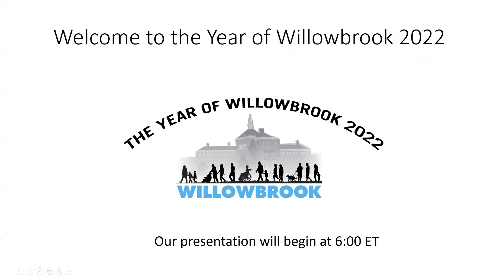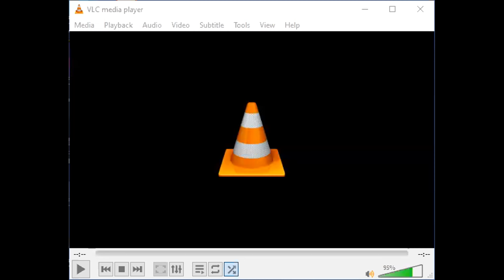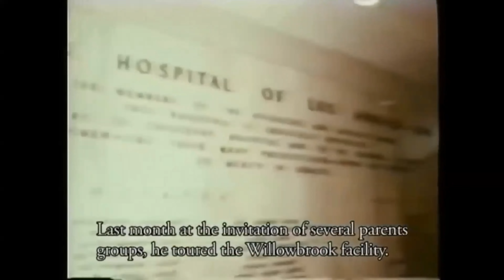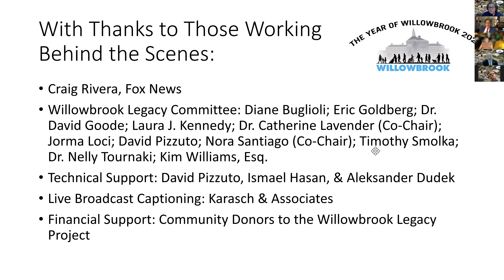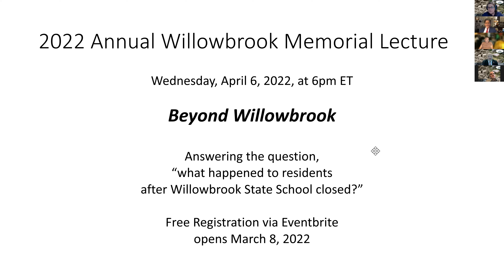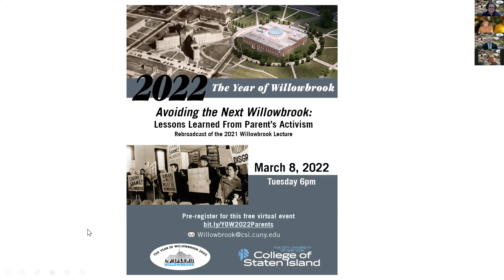The Year of Willowbrook 2022 - The Last Great Disgrace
In recognition of the 50th anniversary of the original broadcast and as part of the 2022 Year of Willowbrook at the College of Staten Island, the Willowbrook Legacy Project presented an evening of reflection and discussion with Geraldo Rivera, on February 16, 2022, entitled Willowbrook: The Last Great Disgrace, Reflections on the 50th anniversary of ABC’s television exposé.